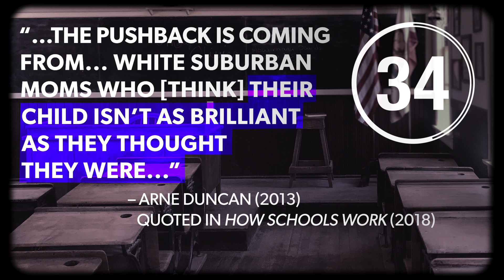Arne Duncan's unlearned lessons | IN 60 SECONDS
Former US Secretary of Education Arne Duncan recently published his memoir, “How Schools Work” (Simon & Schuster, August 2018). Duncan became a matinee idol for progressive reformers during the high-flying Obama years, even as the school reform coalition unraveled and high-profile reforms like the Common Core and teacher evaluation disappointed. AEI’s Rick Hess explains that Duncan’s memoir offers a revealing if unintentional window into what reformers got wrong.

Photo credits:
Reuters
Shutterstock
Nicola Tolin/Unsplash
Pond5